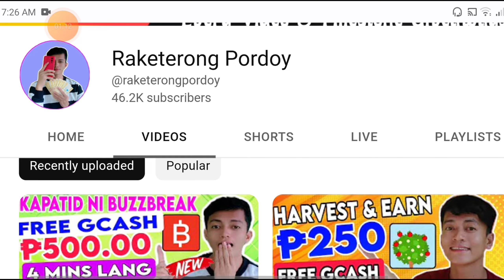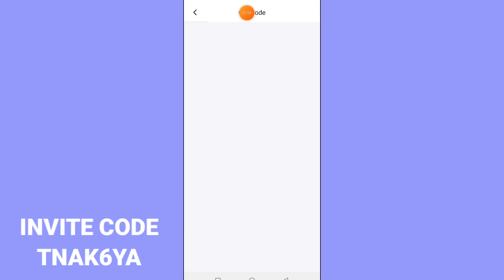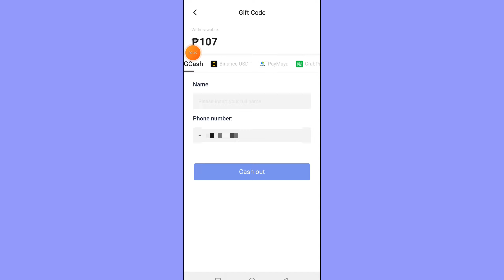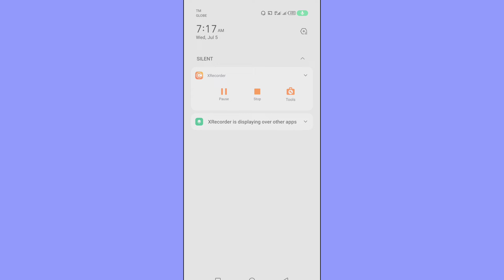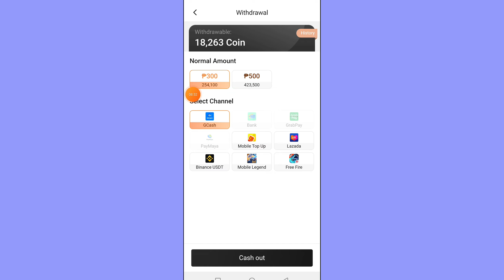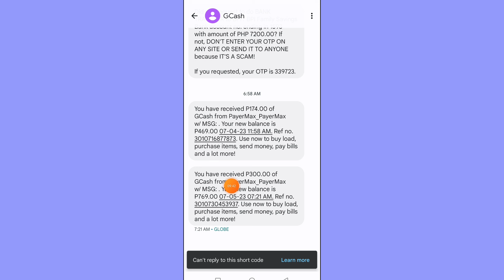TAPCOIN APP NEW GIFT CODE! ₱107 INSTANT PAYOUT | KUMITA NG LIBRENG GCASH - LEGIT APPS 2023